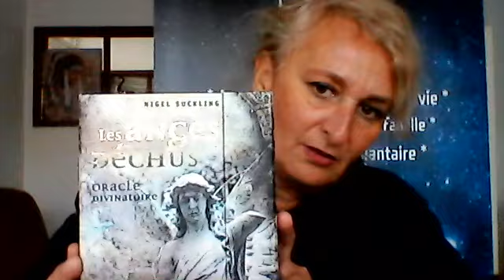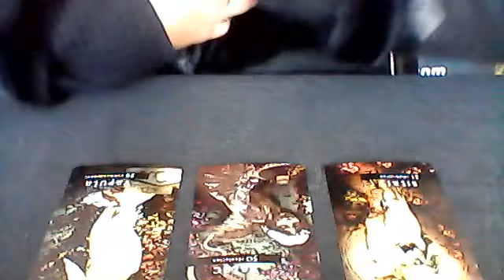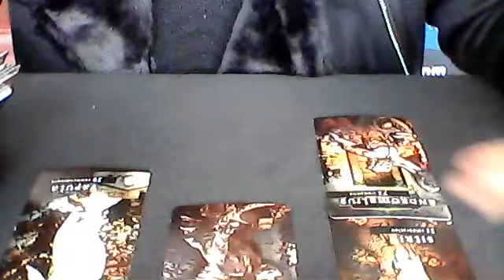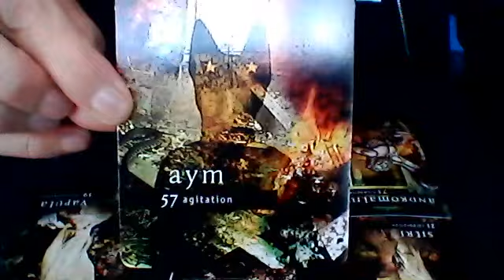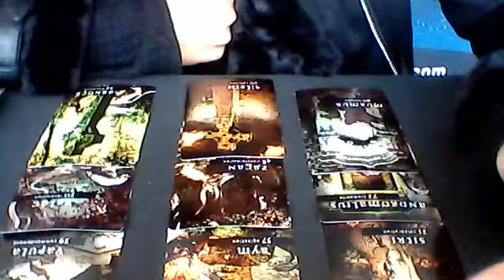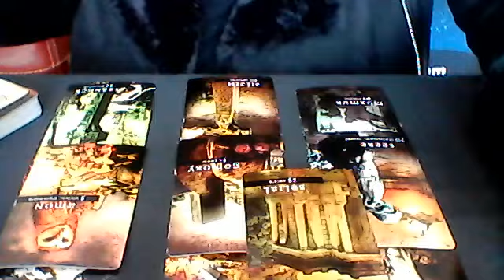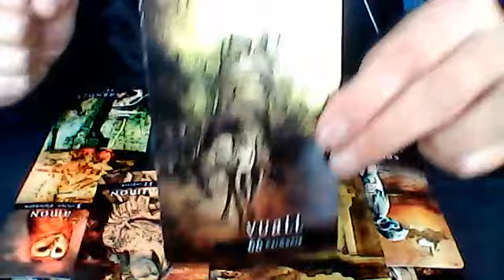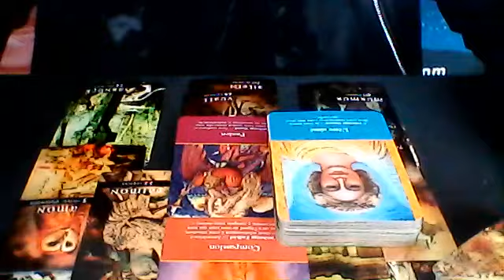Sagitaire Immersion au coeur de vos relations Octobre 2020